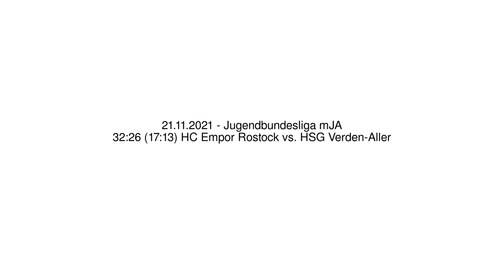32:26 (17:13) HC Empor Rostock vs. HSG Verden-Aller - 21.11.2021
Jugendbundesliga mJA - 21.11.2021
32:26 (17:13) HC Empor Rostock vs. HSG Verden-Aller